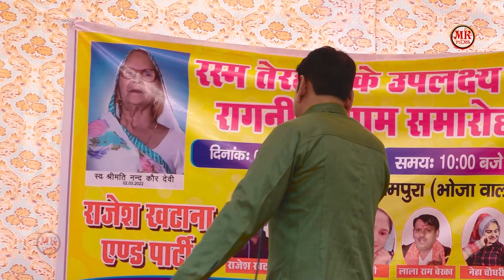किस्सा - नरसी का भात ॥ बाबुल हुआ फकीर ॥ Manoj Karna ॥ Ragni Comeptition 2022॥ MK Films Haryanvi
Mk Films Present's

Song  -Babul Hua Faqeer
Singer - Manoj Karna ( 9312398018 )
Writer -
 Video -Arvind Dagar